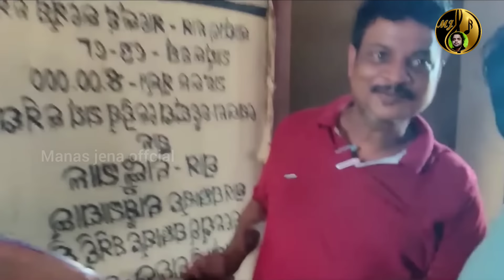ତୋ ବିନା ଜିଁଇବା ମନା || Swarna mahal Title Song || manas Kumar jena || To bina jinba Mana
🎶 Manas jena 🎶

Any Re-upload ( Audio & vedeo ) is strictly prohibited of this content. Legal action will be taken against those who violent the copyright of this content !